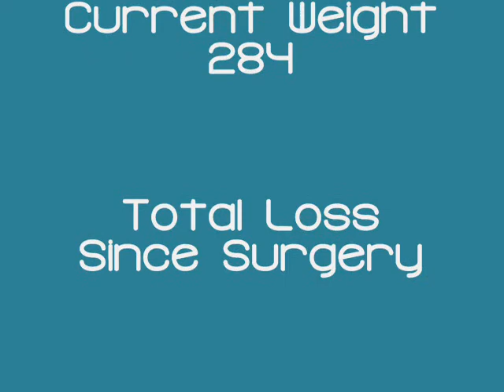Post-Op Week 4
malabsorption Rates for DS Patient:
80% of Fat
40% of Protein
40% of Complex Carbs
0% of Sugars